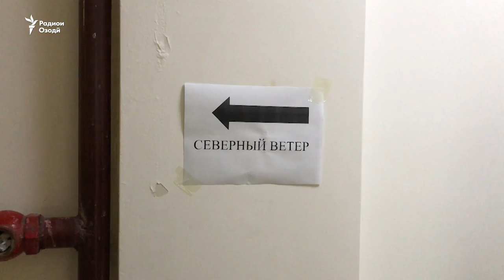Таҷаммӯи мусофирони норозӣ дар Фурудгоҳи Душанбе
Даҳҳо мусофири бандмонда дар Фурудгоҳи шаҳри Душанбе рӯзи 26-уми май аз мақомот талаб карданд, ки мушкили онҳоро ҳал кунанд. Мусофирон мегӯянд, барои сафар ба Русия аз ширкати “Северний ветер” билет харидаанд, аммо як ҳафта боз наметавонанд бираванд.